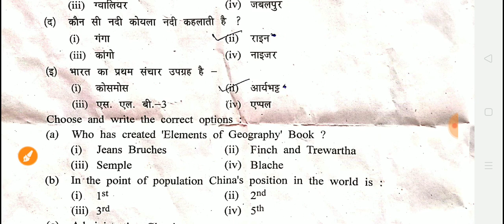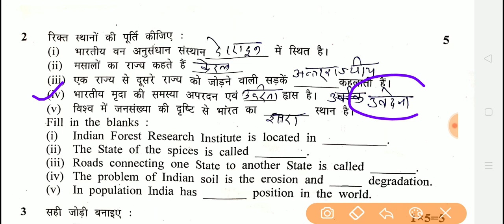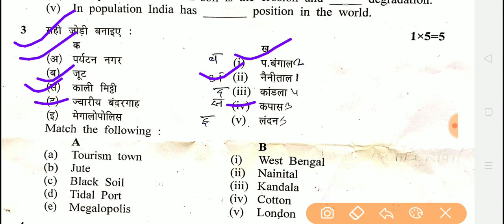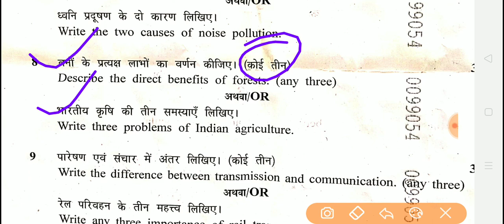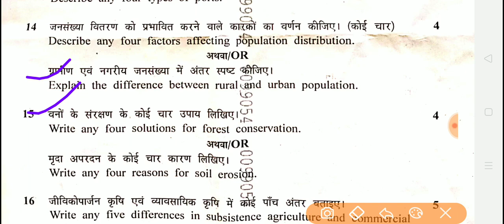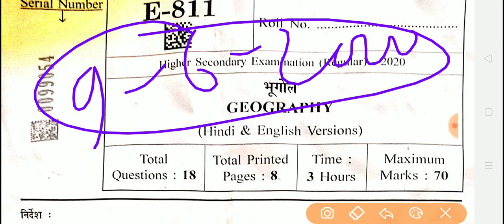भूगोल पेपर कक्षा 12th 2020||Geography class12th paper solution 2020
नमस्कार साथियों आज का हमारा वीडियो कक्षा 12वीं भूगोल वार्षिक परीक्षा के पेपर का संपूर्ण हल है आज के इस वीडियो को लाइक करें शेयर करें और हमारे चैनल को सब्सक्राइब करें धन्यवाद